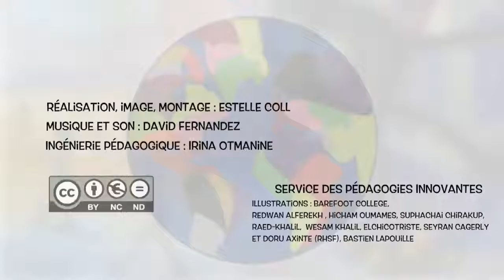Economie de la personne et développement socialement durable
Jérôme Ballet est Maitre de conférences en économie à l’Université de Bordeaux, chercheur au laboratoire GRETA et président du Fonds pour la Recherche en Ethique Economique. Parmi ses thèmes de recherche sont l’éthique du développement, la pauvreté des enfants, la commerce équitable et la responsabilité sociale des entreprises. Il travaille de manière très régulière comme consultant international pour différentes agences des Nations Unies, tels que PNUD ou UNICEF.